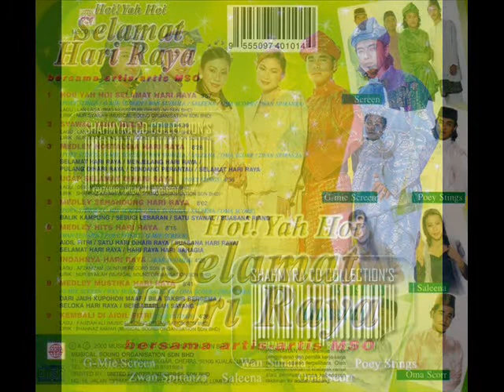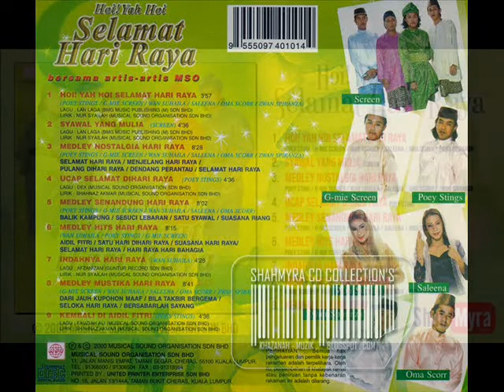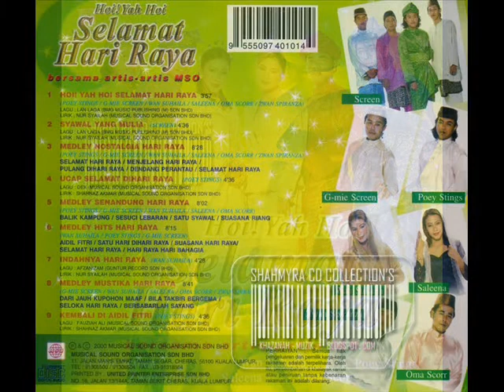various mso artist _ hoi ya hoi selamat hari raya